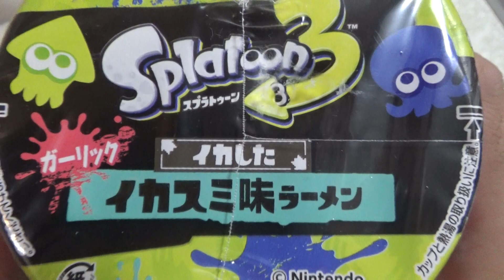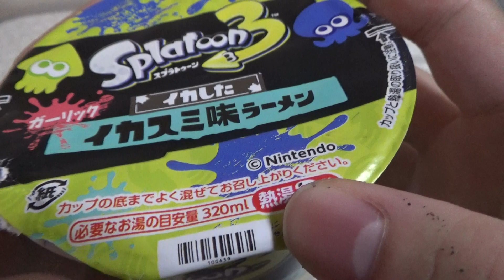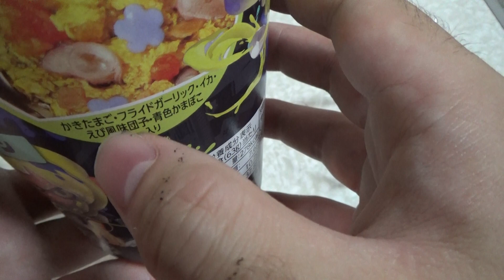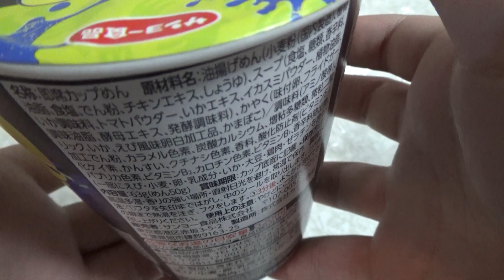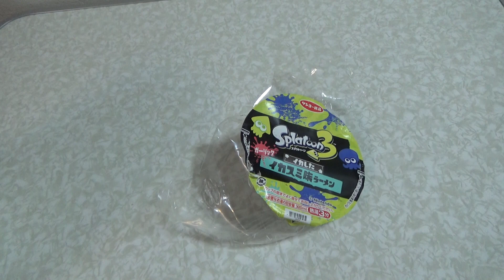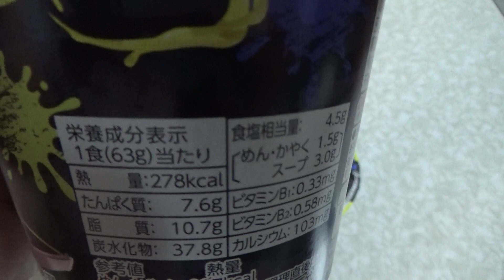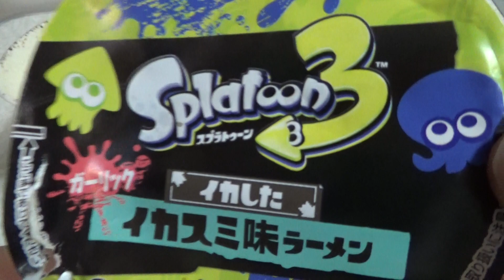スプラトゥーン3のイカスミ味ラーメンを食べてみました。